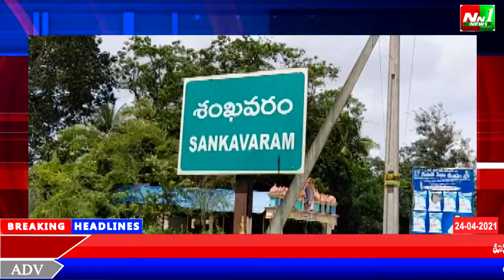తూర్పుగోదావరి జిల్లా.పత్తిపాడు.శంకవరం గ్రామం అంబేద్కర్ కాలనీ లో పూరిల్లు దగ్గం 70,000 ఆస్తినష్టం.